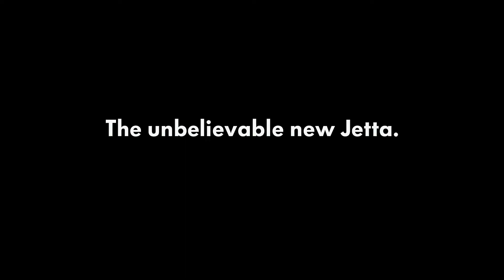Police check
Volkswagen - Unbelieavable

Volkswagen Jetta
Director - Martin Krejčí
Production company - Stink